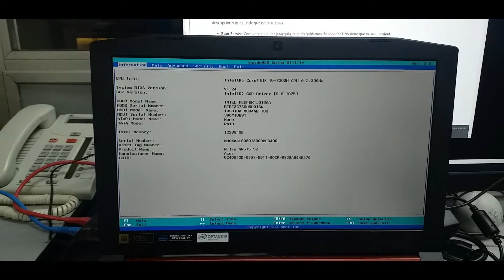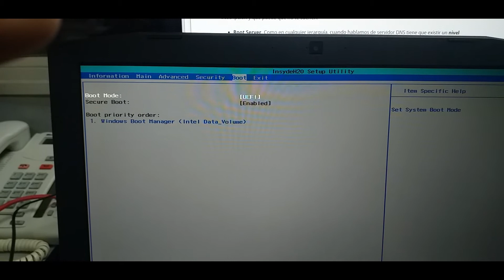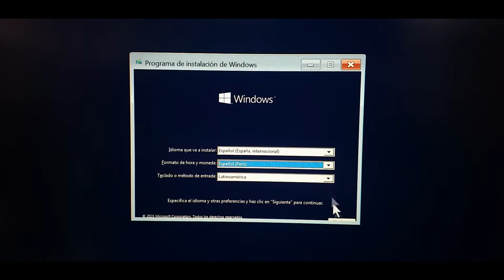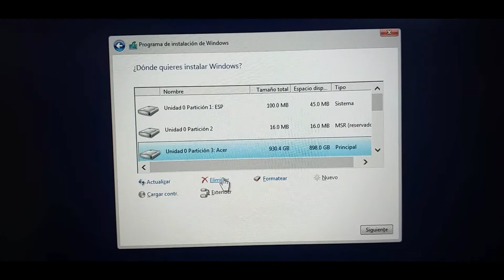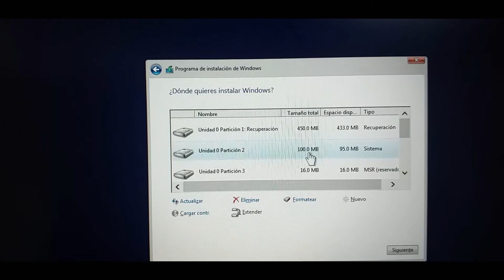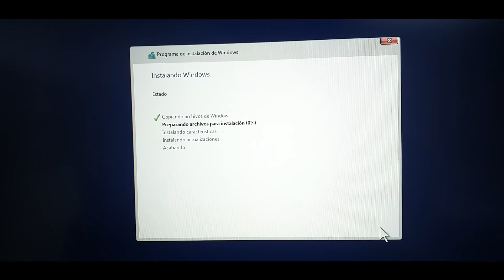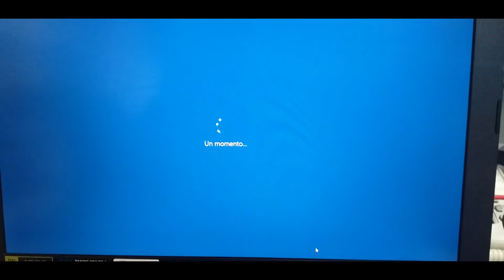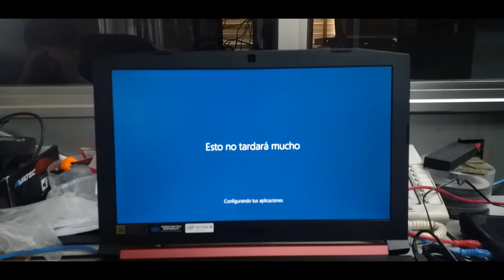Como FORMATEAR E INSTALAR WINDOWS 10 en una Laptop ACER NITRO 5 con Memoria Optane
Si deseas Invitarme un CAFE te dejo mi numero de YAPE Y PLIN
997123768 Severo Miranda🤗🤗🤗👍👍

En esta oportunidad, les dejo esta demostración como FORMATEAR E INSTALAR WINDOWS 10 en una Laptop ACER NITRO 5 con Memoria Optane,espero les sea de de mucha ayuda

Link de Driver